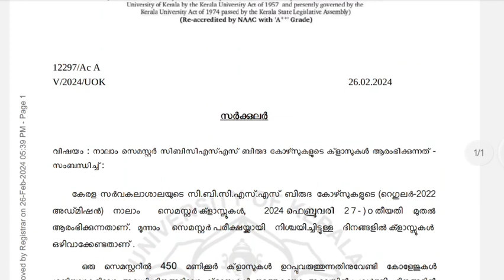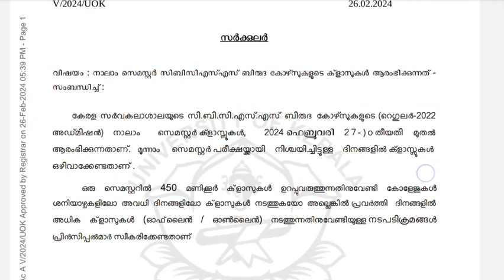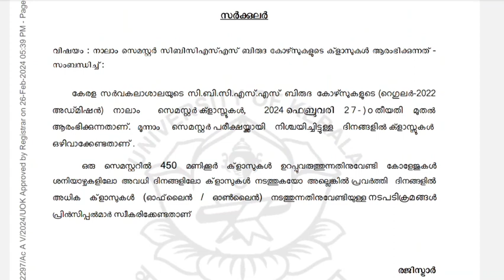Kerala University Degree 4th Semester Classes|New updates|Latest updates